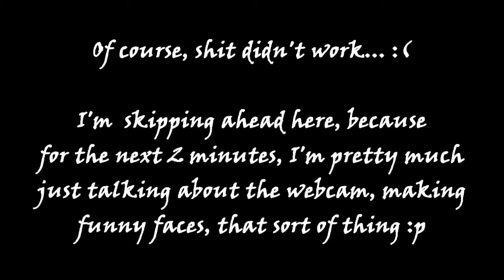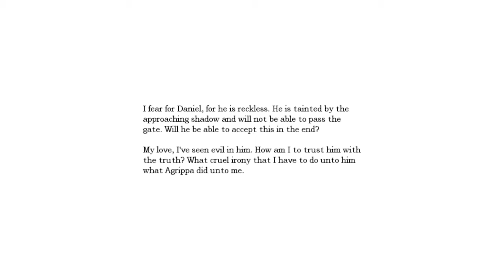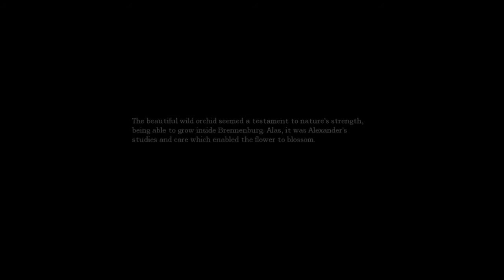Let's play: Amnesia the dark descent | Episode 20: DANIEL, YOU'RE SUCH A PERV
Seriously Daniel, that's so disgusting =S The webcam failed of course, hopefully working in the next episode tho :D

Recording software:
Fraps

Mic/Headset:
Logitech G35